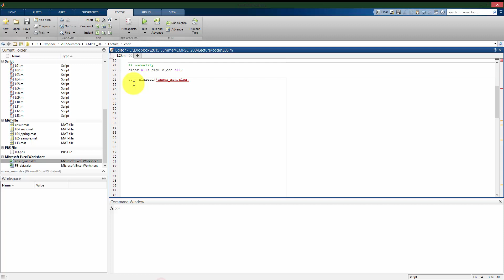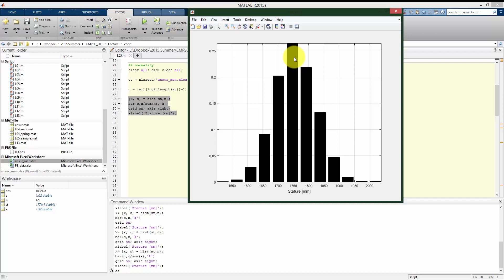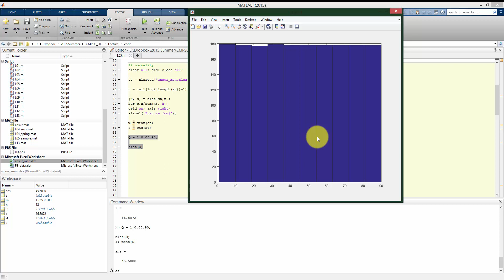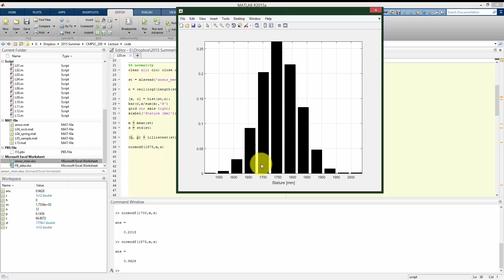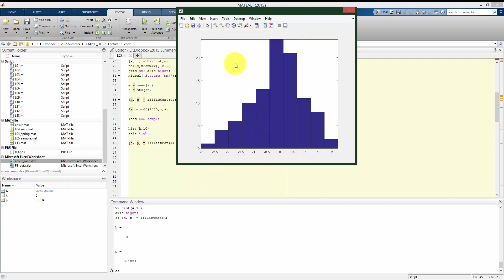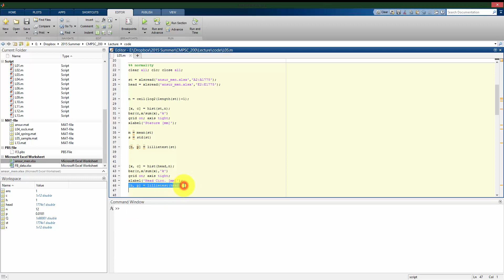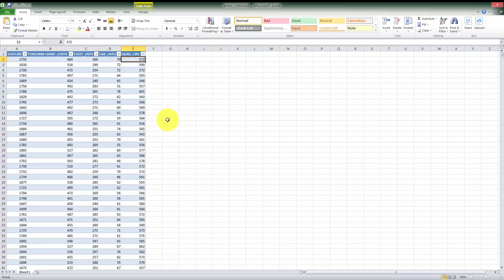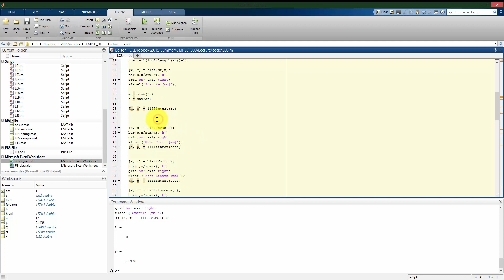CMPSC 200 05 C Testing data sets for normality using Lilliefors test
Matlab Programming for Engineers course video